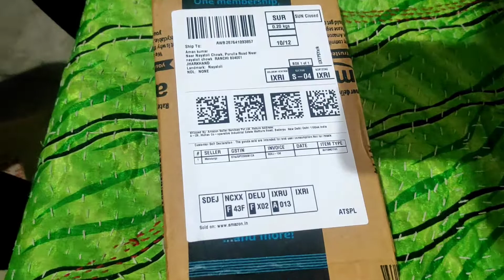Installing led hazard flasher in Duke 250 simtac best one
very good product, easy installation
thank you simtac brand for providing these beautiful product